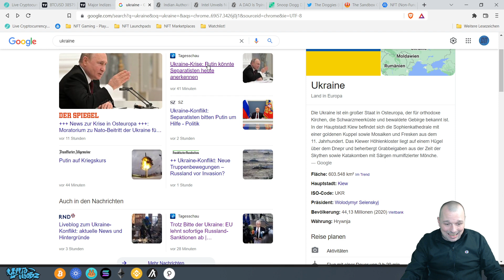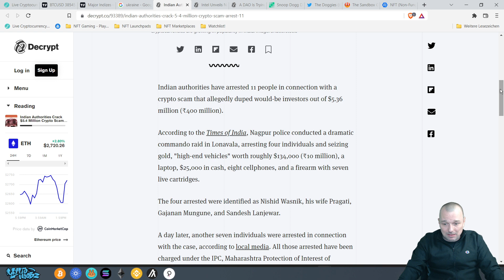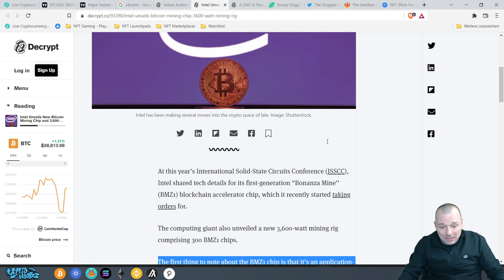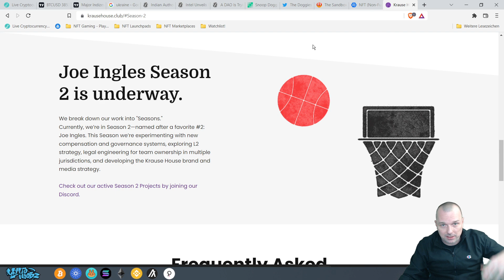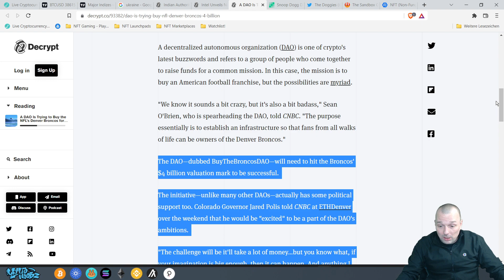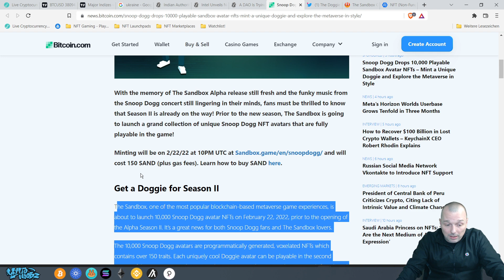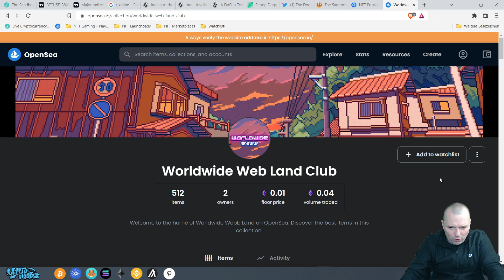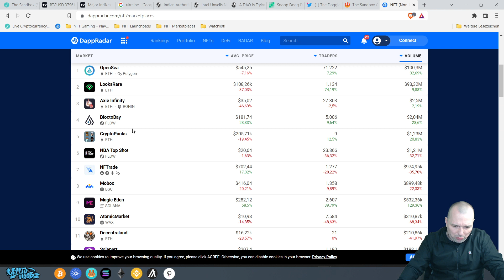SNOOP DOGG NFT KOLLEKTION für THE SANBOX - INTEL mit ENERGIEFFIZIENTEM BITCOIN Mining CHIP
Willkommen zum Newsvideo am 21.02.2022, moderiert von unserem Chef Animateur Jan-Martin, aka AMMM!

Themen:
00:00 Einleitung
00:45 Marktanalyse#
Krypto News:
04:47 Indien geht gegen Krypto Scammer vor
07:39 Intel bringt energieeffizienten Chip für das Bitcoin Mining raus
11:06 Neuer DAO möchte NFL Team kaufen
NFT / Metaverse News:
14:27 Snoop Dogg NFT Kollektion für The Sandbox
19:11 NFT Top Sales / Marktübersicht
24:48 Wichtiges zur Sendung uuund Ende!

Danke an jeden Zuschauer für den Support!

NFT LINKS FÜR EUCH :
Ethereum Gas Tracker: